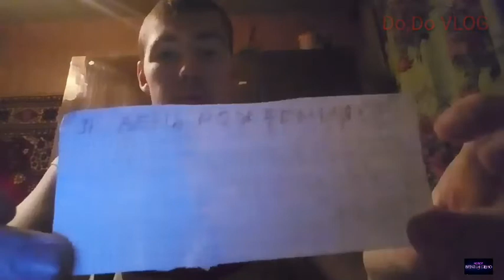Do:Do VLOG пишите мне вопросы в коментарии и я на них отвечу и когда будет следущий альбом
Всім привіт менє зовут Владіслав и меєн 18 років и я відеоблогер и сьегодня я снял відео где я рассказиваю вам когда будет следущій альбом і какіе пісни туда будут входіть а так же пішите менє свои вопроси в коментаріи і я на них обязательно отвечу всім поки що и дякуємо...